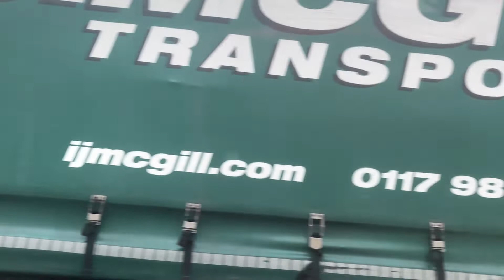Travelling and experiencing the AUTUMN 🍂 season and the leaves beautiful & colourful